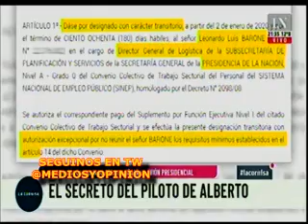EL PILOTO DE ALBERTO FLOJO DE PAPELES